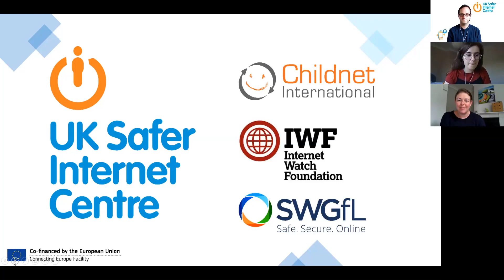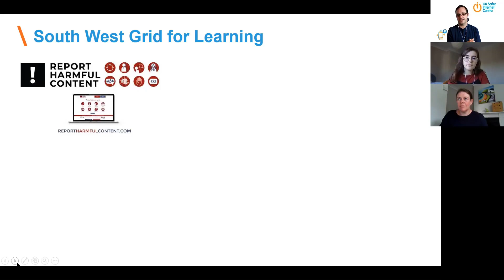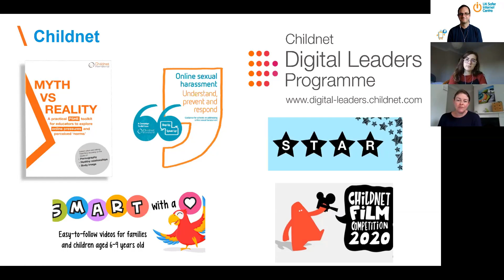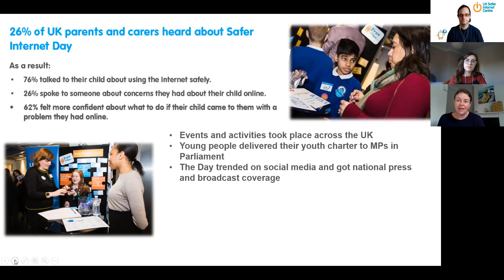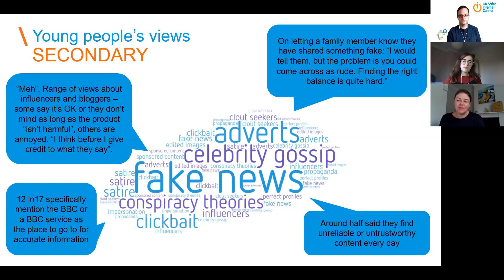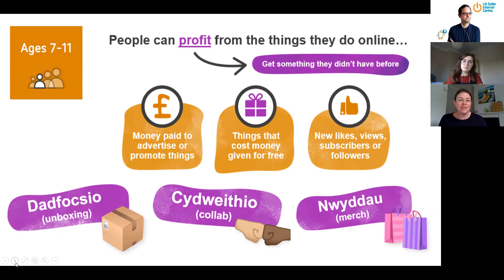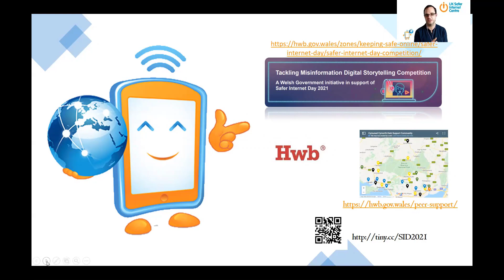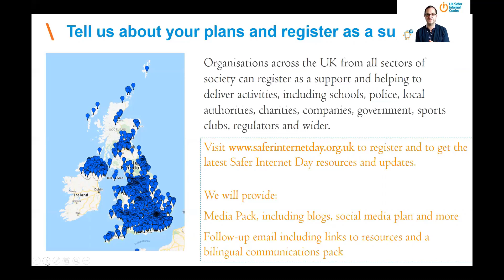How to get involved in Safer Internet Day 2021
This video replaces the Teams Live event planned for Thursday 12th November.